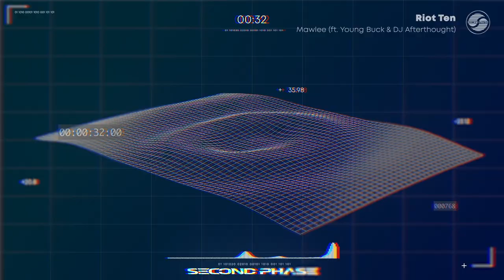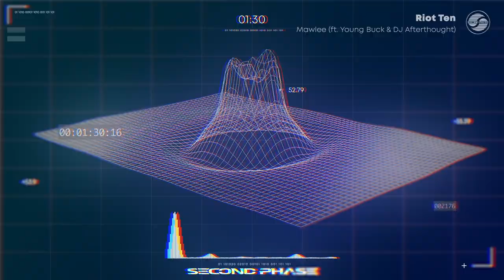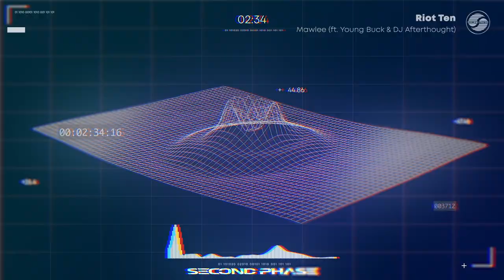Riot Ten - Mawlee (feat. Young Buck & DJ Afterthought)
Riot Ten's long awaited track 'Mawlee' is available now via Dim Mak.